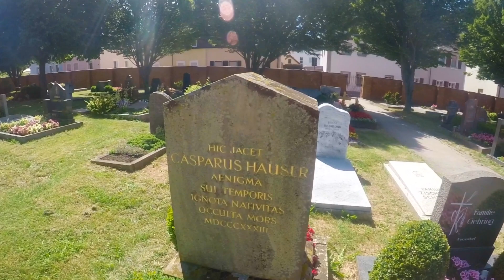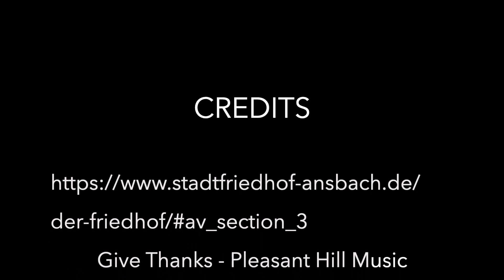Ansbach Stadtfriedhof, the city's 500 year old cemetery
The brief history of the old cemetery where every grave has their own story. It is also the resting place of the mysterious Kaspara Hauser.